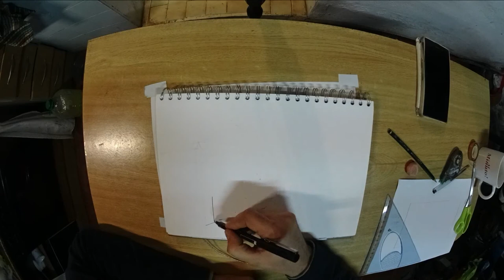Presentación de la primera planta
Segunda y última parte de la presentación de la casa. La primera planta, a pesar de ser más pequeña en superficie, es mucho más demencial en su distribución y, como habréis podido comprobar, el guano es muy bueno para las plantas pero es malísimo para la cabeza.
Aprovechamos la descripción para agradecer a las donantes de las narices, Cris y a Patri. Sin su colaboración este vídeo habría sido un poco menos rarito. Agradecer a Ela y Luffy por su paciencia.

Dejando de lado el humor, es en esta planta donde está el mayor peligro de la casa. Los forjados de la zona oeste están en muy mal estado, lo que me hace sospechar que son aún los originales de la casa. Más adelante, en cuanto se comience con la demolición, podremos confirmar si las sospechas son ciertas.